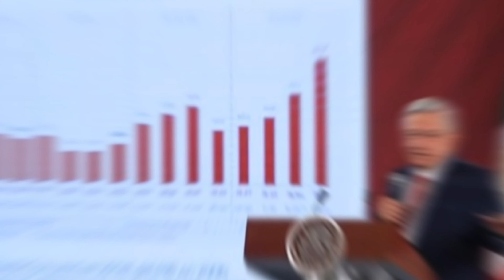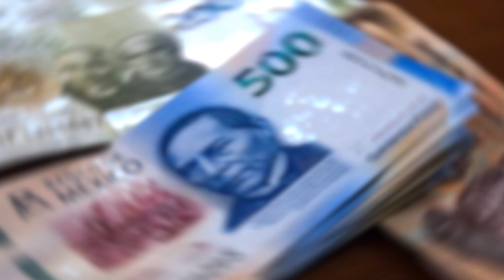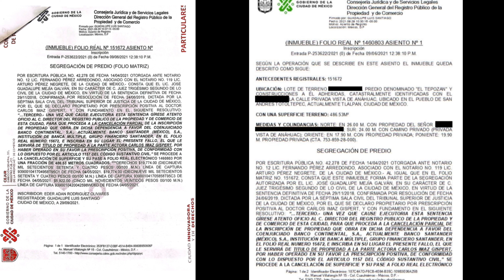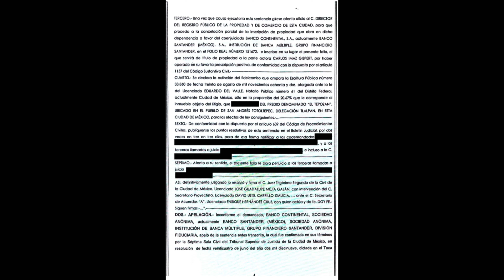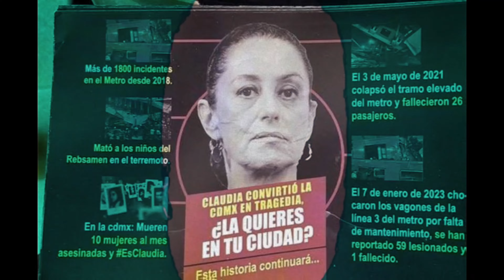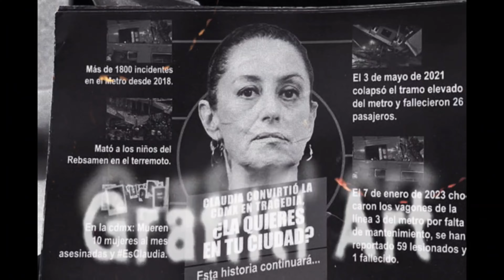Claudia Sheinbaum 😳 Presidente De México 😳 Inicia El Comunismo 🔴 Adios A La Iglesia Católica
Claudia Sheinbaum y Andrés Manuel López Obrador condenaron a México al Comunismo, pero en este video nos vamos a centrar en los errores de la candidata a la presidencia.